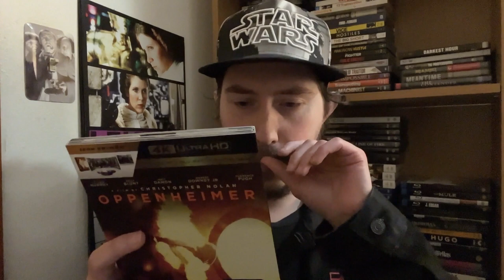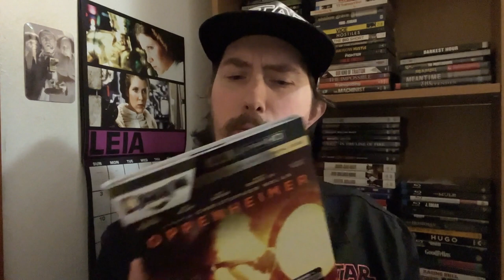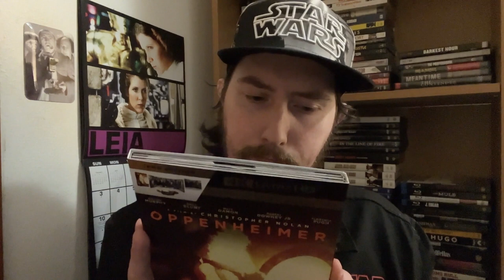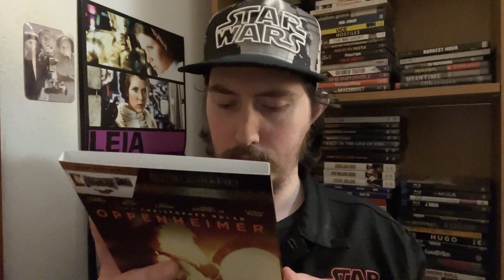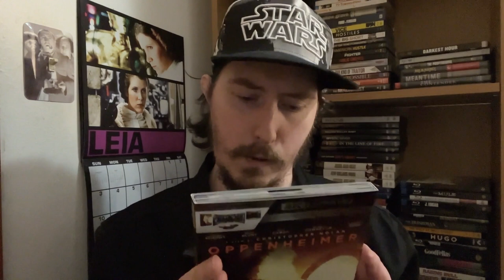Film Talk: Episode 429- Oppenheimer Won Big at the Oscars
Today, I decided to share my thoughts on the Academy Awards that occurred this Sunday and I am quite happy that my favorite film of 2023 won the most Academy Awards of the night, including Best Picture, Best Director for Christopher Nolan, Best Actor for Cillian Murphy and Best Supporting Actor for Robert Downey, Jr.